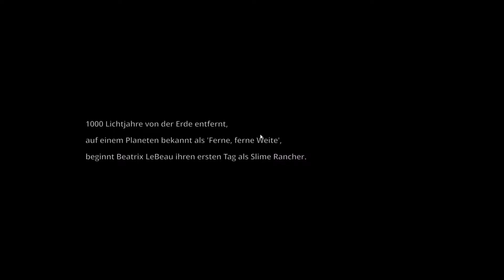Let's Play Slime Rancher #1 Let's Go! :3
Hi, ich bin wieder zurück :3

Und sry wegen den schwarzen Balken links & rechts... ich muss mir noch nen 16:9 Bildschirm kaufen, bis dahin gibt's leider nur solche Videos :/

Mitspieler: ---